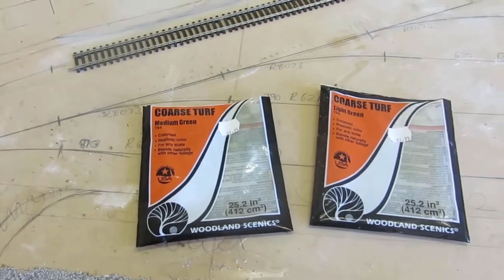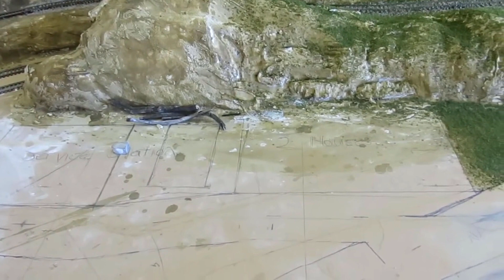part 3 of the old layout